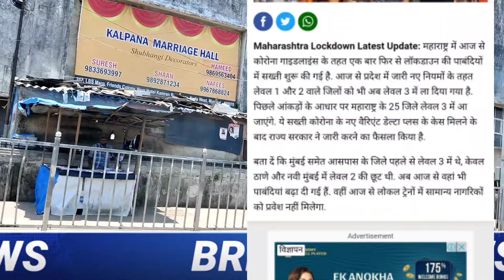Maharashtra Lockdown Live News|New Local Train Update|Lockdown New Guidelines|Mumbai Live News